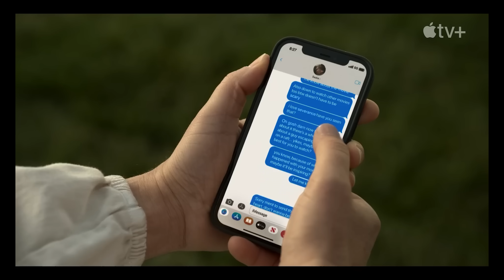Ghosted: Sem Resposta - Crítica do filme: quando a peruca vira protagonista (Apple TV+)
Comentário sobre Ghosted, dirigido por Dexter Fletcher e estrelado por Chris Evans e Ana de Armas. Disponível no catálogo Apple TV+